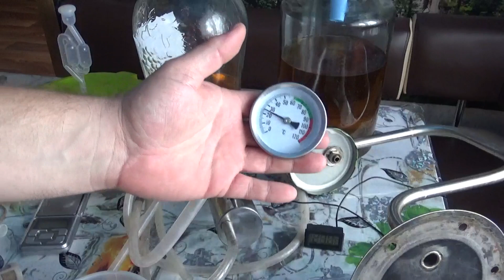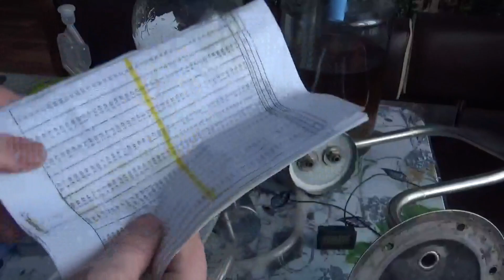Алиэкспресс, товары для самогонщиков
товары с Алиэкспресс которыми пользуюсь я.

00:52 гидрозатвор
01:25 гидрозатвор
01:35 резинки уплотнительные
01:53 пакетики
02:44 оттиск (печать)
03:19 весы
03:46 термометр
04:13 термометр
05:06 развертка
05:38 термоколпачек
05:48 клитория
06:16 шланг с фильтром
07:02 спиртометры : пластиковый